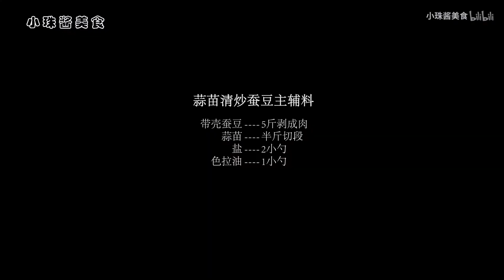新鲜蒜苗清炒新鲜蚕豆时令小炒，家常做法，绿色食物健康又美味